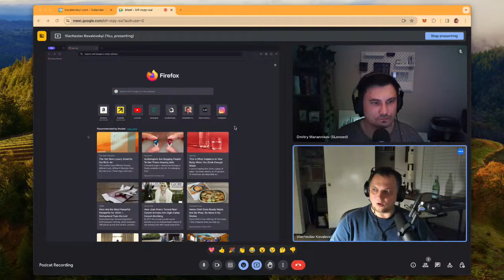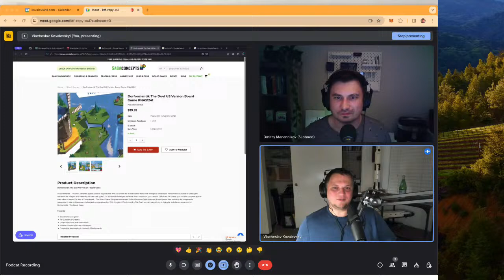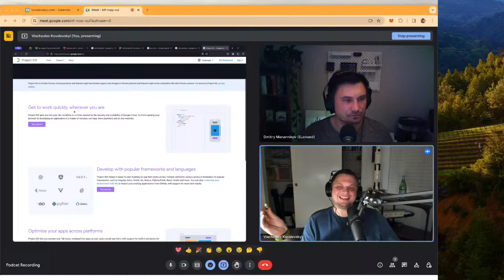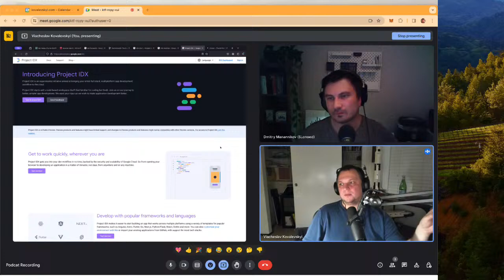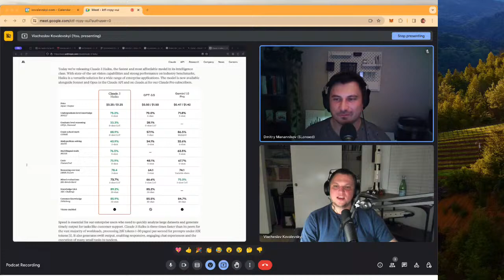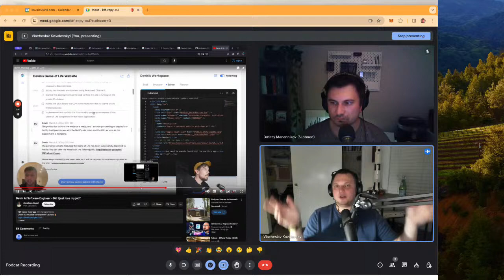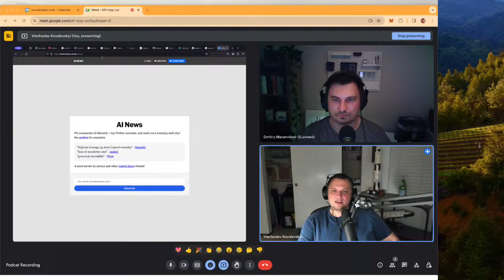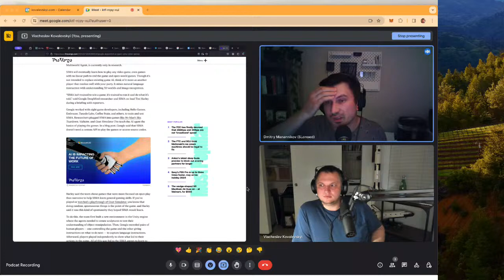The Impact of AI and Social Media on Traditional Businesses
- Exploring the strengths of **Godot** and **Unity** for game development, using the creation of a city builder game as a case study.
- Diving into **Google's IDX project**: its features, potential, and personal insights.
- The future of gaming: implications of AI technologies in managing game cheats.
- Challenges in large language models: scrutinizing the optimization boundaries in **ChatGPT**.
- Discussing the impact of a YouTuber's critique of **Fisker** on the car manufacturer.
- Analysing **WorldCoin**: Sam Altman's project merging cryptocurrencies and biometric data for identity verification.
- Exploring how AI-driven development could revolutionize the IT industry.
- The tools leading the AI revolution: **Intel on Devine AI developer model**, **Anthropic's Cloud Tree** coding model, and **migration from JavaScript to TypeScript**.
- Quantum computing's potential impact on the IT industry.